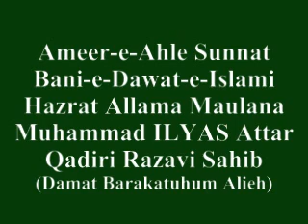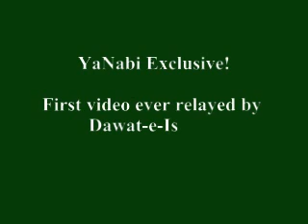Maulana Ilyas Qadri (1st ever video of video shown) - Murshid Peyara Peyara hey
Ameer-e-Ahle Sunnat, Founder of Dawat-e-islami, Hazrat Allama Maulana Muhamamd Ilyas Attar Qadiri Sahib's 1st live video relayed in Annaul Congregation 2007 (Multan), exclusively recorded for YaNabi.com . . . . . . . . . . . . . . On 4th Nov 2007 at Annual Congregation Multan, the 1st live video Bayan of Ameer-e-Ahle SUnnat relayed and thousands of Islamic brother are watching it(only in 5 % could view due to limited screens), calling Zikr-Ullah and waving their hands. When Ameer-e-Ahle Sunnat was told about this (that he is live now), he also started waving his hands. To say "Marhaba" . . . . . . . . . . . . . . . A YaNabi user recorded it with his cam.